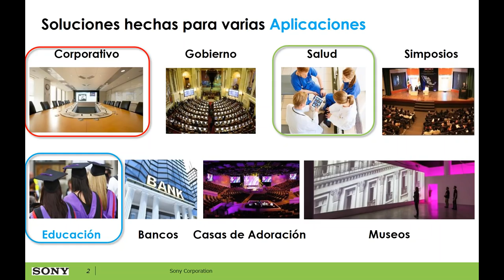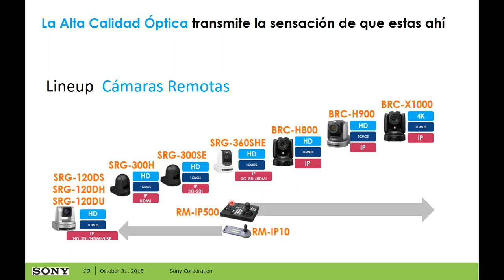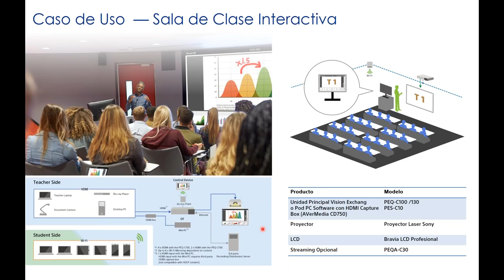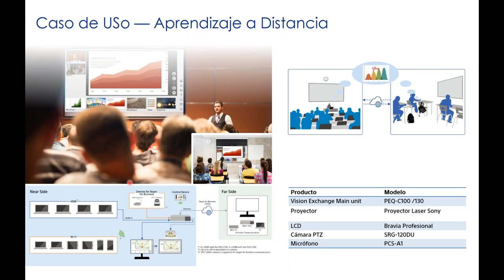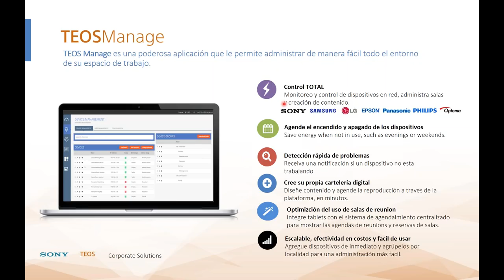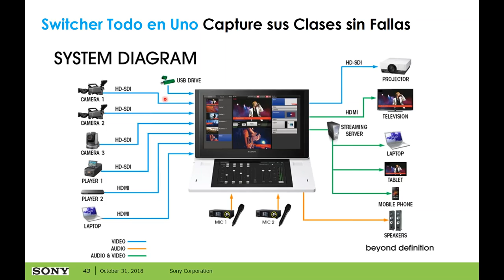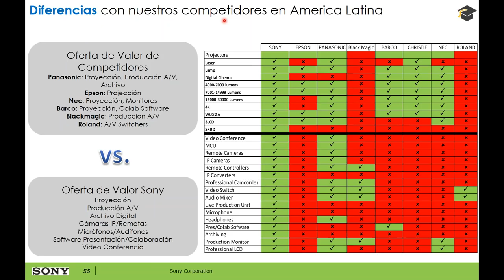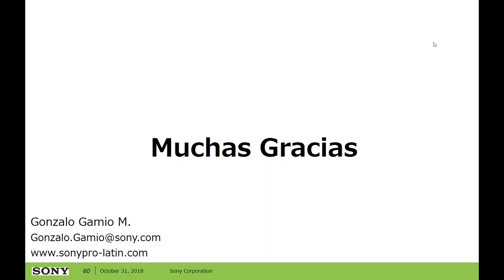Webinar: Sony Profesional – un Ecosistema de Soluciones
Tema: Sony Profesional – un Ecosistema de Soluciones

Por: Gonzalo Gamio, Product Marketing Manager - Sony

Día: Miércoles 31 de octubre de 2018
Horario: 10:00 hrs (GMT-5, Bogotá/Lima)